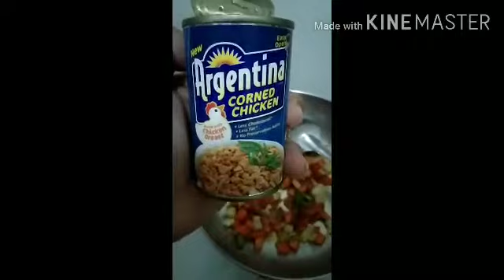SPICY CORNEDCHICKEN VEGETABLES[Mukbang] [wt Recipe]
Hello guys! Please Help me Inspire & Support to make more videos.
Keep safe everyone & Pray for good health for everybody🙏😷Thank you👍💖😍😘